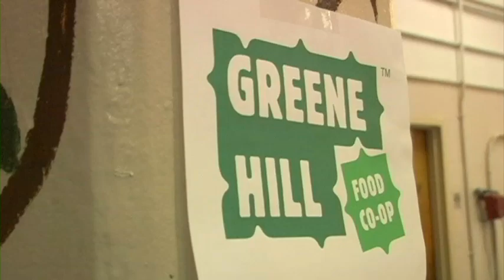Greene Hill Food Co-op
Fort Greene and Clinton Hill community members discuss their food shopping strategies at the Fort Greene Food Conference in October 2009.